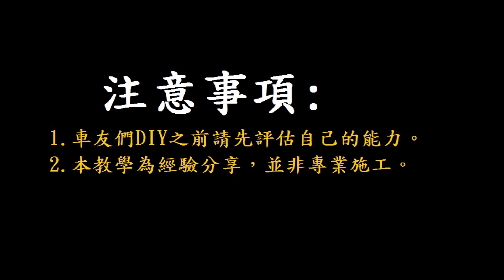《DIY教學》節流閥清洗教學 三陽 全新迪爵 京濱噴射系統 KEIHIN SYM 胖迪 洗節流閥 進氣歧管 怠速控制閥 DIY保養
三陽新世代車款使用全新京濱噴射系統，怠速控制閥結構有別於以往，業餘車友建議簡單清洗感知器，不要有多餘的動作，以免出問題!
網路上許多人建議節流閥不要太常洗? 這種新設計的怠速控制器無法拆解內部，建議定時一年、一萬公里簡單清潔，並搭配正確更換/清洗空氣濾清器，減少怠速控制閥髒污程度，延長使用壽命，如果怠速控制閥真的太髒，怠速不穩/熄火頻繁，就只能換一顆新品，所以是否按時保養你的愛車? 這答案應該不難吧? 網路鍵盤手氾濫，不要胡亂聽信謠言，修車是專業及經驗的結合，就算是一個有乙級證照的老師如果沒在修理現場混過幾年，很多東西都會做出錯誤判斷，更不用說很多靠老經驗的土師傅，他們真的懂新世代系統? 新手先習得基本原理，理性思考，別當盲從者!
DIY清洗後有可能出現車輛異常狀態，請評估自己的施工能力，新手還是建議讓專業技師施工。